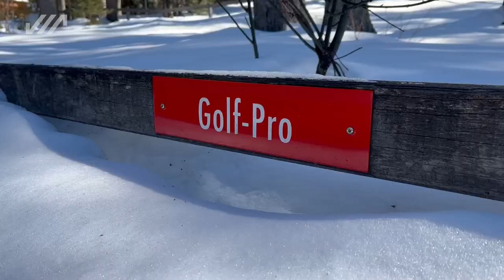Aebi TT 211, the Specialist in golf course maintenance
This compact Terratrac machine is light, maneuverable and can be used safely on any slope. With a low dead weight, a high payload and optimized hydraulics, the machine deliver the highest work performance in their class with maximum soil protection.